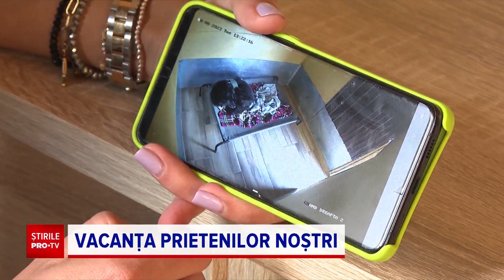Cum arată pensiunile și hotelurile pentru animale de companie din România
Vara, și prietenii noștri necuvântători merg în vacanță, dar nu neapărat cu stăpânii. Este una dintre cele mai aglomerate perioade în hotelurile și pensiunile pentru caței și pisici, iar în timp serviciile oferite de acestea s-au diversificat.